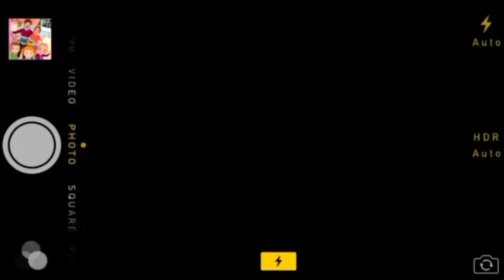Billion Surprised Toys Nursery @bethchayofficialvlog3980